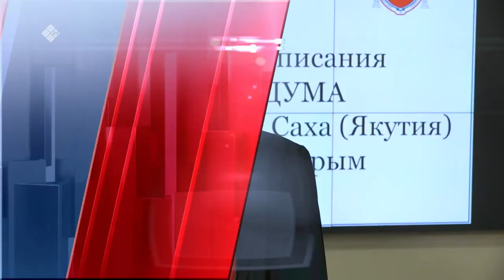Алупка куоракка турар санаторий Саха сирин күүтэр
Бу күннэргэ Ил Дархан Айсен Николаев Крым өрөспүүбүлүкэтин кытта икки өрүттээх меморандум түһэристэ. Бу докумуоҥҥа олоҕуран Крым баһылыга Сергей Аксенов Саха сиригэр босхо туһаныыга Алупка куоракка турар санаторийы анаата.
Санаторий Крым соҕуруу өттүгэр, Ялта таһыгар баар. Ил Дархан бэлиэтээбитинэн Саха сирин олохтоохторун сотору кэминэн комплекс сынньалаҥҥа күүтэр, бастатан туран — оҕолору.